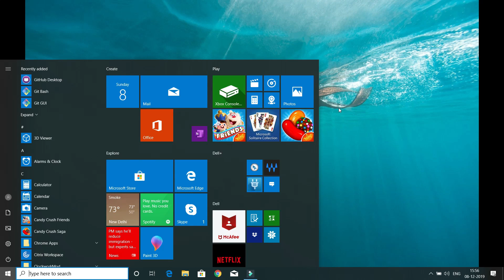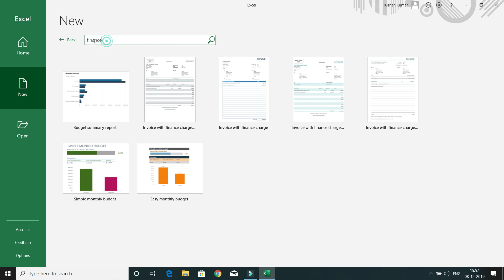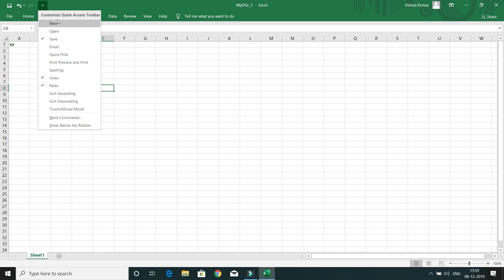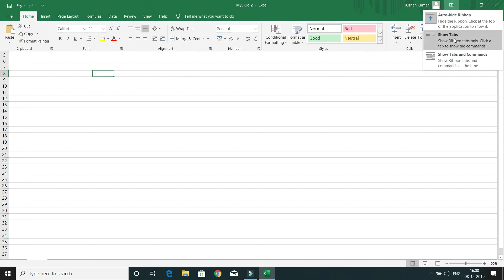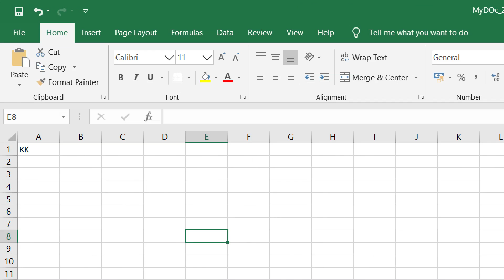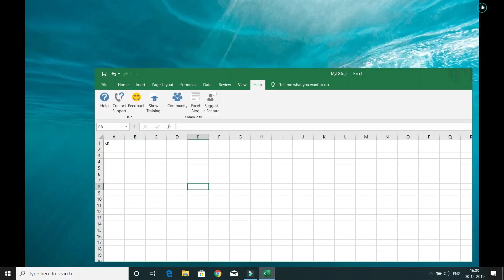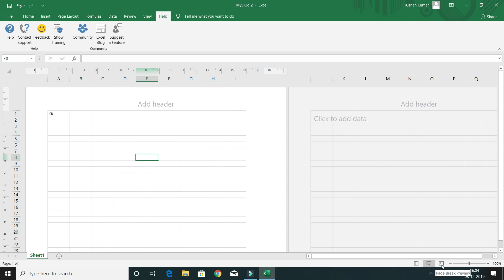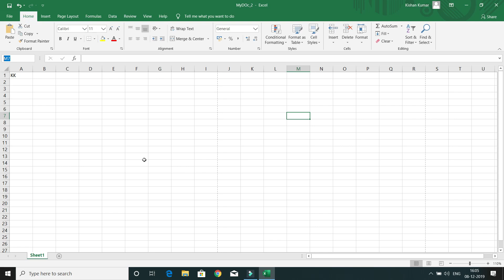class vii Introduction to Excel